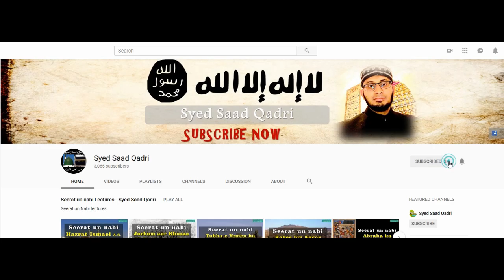😂 Aik Aurat Rotay huway Qazi kay Pass ayee